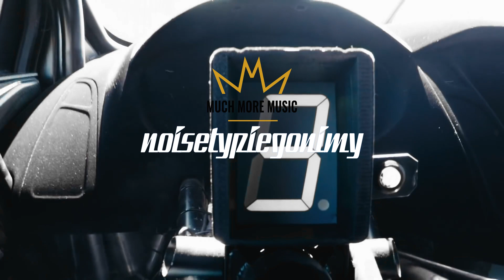Jezio - noisetypiegonimy prod.Bero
Być drugim to znaczy być pierwszym, który przegrał

Wsparcie:
FollowRap: